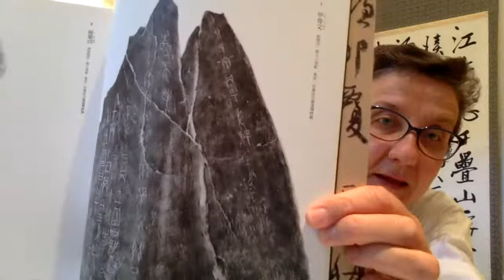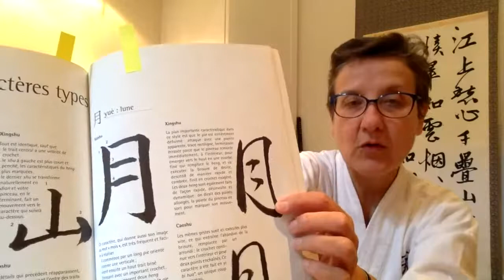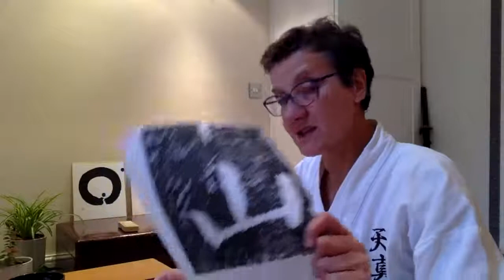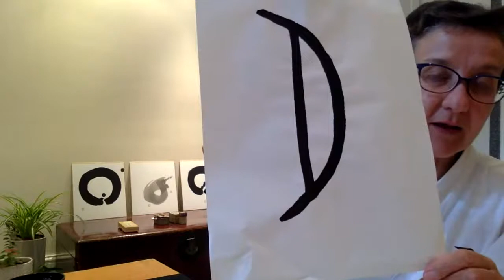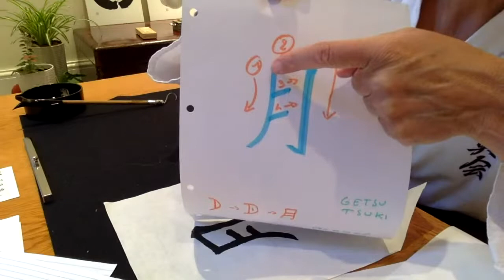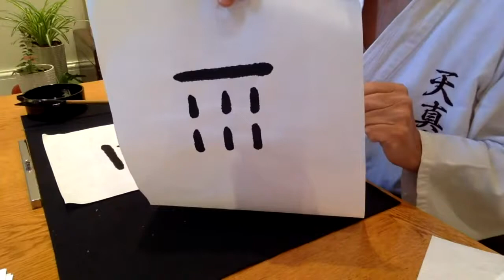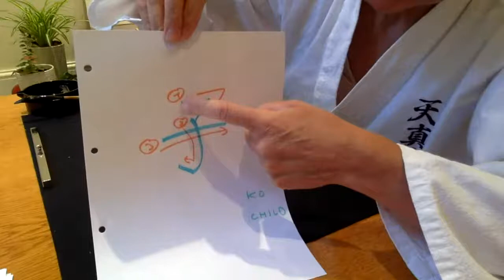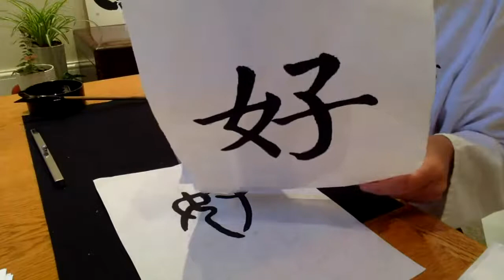Guess the meaning of japanese Kanji and write/draw it - Beatrice Boivineau - Session 2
This is a 50 mn workshop, starting from 5mn of japanese movements to relax your body, to basic japanese writing initiation.

First looking at very old japanese character forms (they look like drawings) and guess the meaning, then write it (modern form) or draw it (old form).

This workshop was created for the Covid period, to do some new & quiet activity at home.

Required tools : paint brush (children brush is ok) and paint, or big pen if you want, several sheets of paper.

Like us?

Want to follow us? You will find Wandsworth Arts Fringe on Twitter

From 8–24 May 2020 you can enjoy the freshest local fringe theatre, dance and art from the comfort of your own living room, as part of WAF In Your Living Room.
WAF In Your Living Room is the digital offering in place of the annual arts festival, Wandsworth Arts Fringe, which was cancelled due to the COVID-19 pandemic.

Every day, viewers and listeners can stream experimental and traditional arts and culture by rising, international stars and local favourites alike – from their living room to yours. Expect gripping theatre productions from award-winning companies, moving spoken word, gritty performance art, enchanting storytelling, beautiful music and rousing dance performances.